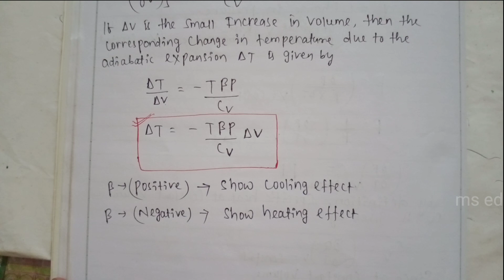BSC PHYSICS HONS. 3rd SEM | CORE -VI | UNIT -2 | PART-8| Joule Kelvin coefficient|energy equation